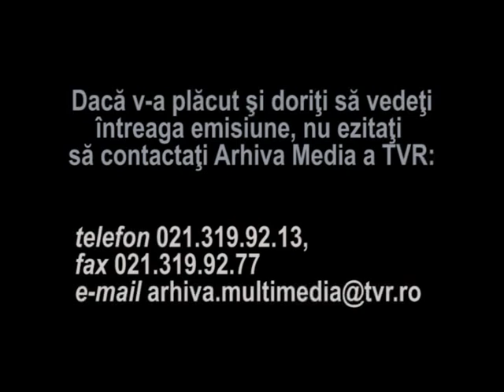29 iunie, Sf. Petru si Pavel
29 iunie, Sf. Petru si Pavel. Fragment din emisiunea "S-a intamplat azi" (realizatori Irina Ifrimache, Dana Ionita, Georges Boisnard; 2002).